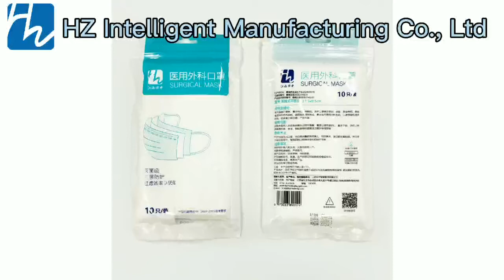medical surgical disposable face mask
3ply protective face mask
3ply surgical disposable mask
3ply surgical mask disposable
anti pollution face mask